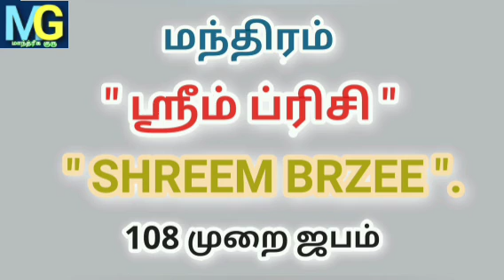செல்வங்கள் சேர எளிய மந்திரம்@MANDRIGAGURU